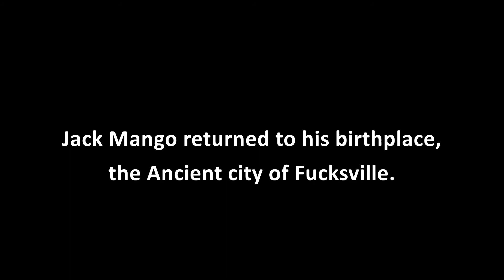[YTP] Jack Mango Adopts Himself (Comedy Kings)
This is a YTP of the second Jack Mango movie. You can watch it here on the Comedy Kings YouTube channel:

Give them a look!